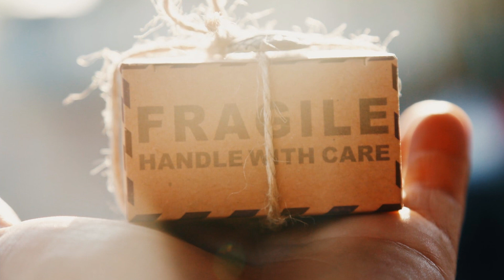良いオカリナが欲しい｜♪Ashes of Dreams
▼オカリナサロンへのご入会はこちらから

▼オンラインレッスンのご入会はこちらから

▼参考ブログ
① 大事なお知らせ（海外へ移住します）